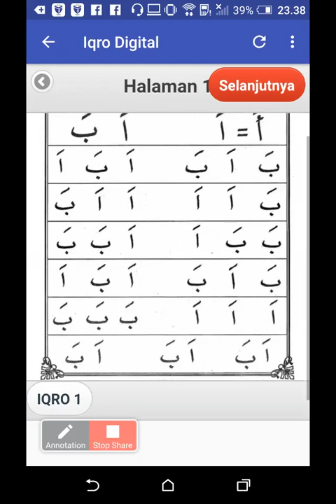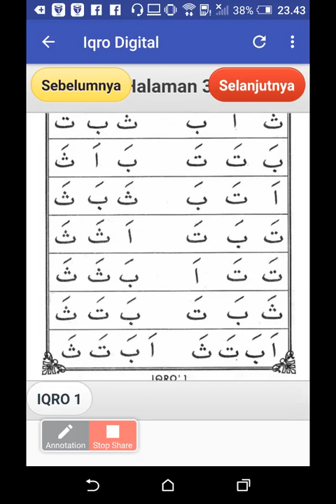iqro 1 hal 1 sampai 3 -Minie-Sitirkm